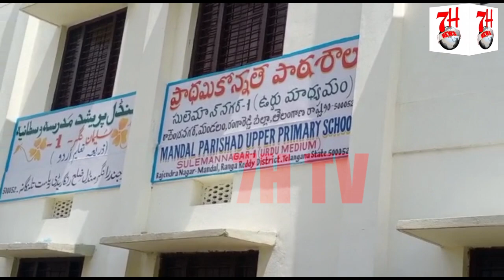KACHRE KI AMBHAR SE AWAM HAI PARESHAN | 7H TV NEWS